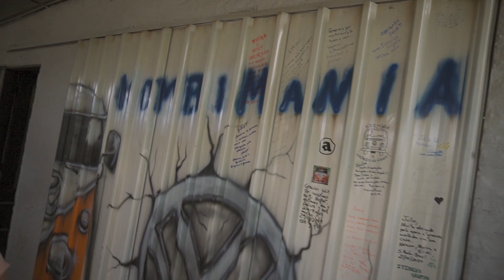QUANDO ACORDAMOS, JÁ TINHA SUMIDO! ep25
Receba conteúdo exclusivo mensal sobre Viagem, Vídeo, Fotografia e muito mais

Agradecimento especial as pessoas que nos apoiam a continuar viajando!
Gustavo Dias Meurer
Luiz Henrique
Rodrigo Barreto
Evandro da Fonseca

O que é o Outras Áreas?
Projeto criado pelo Henrique e Suelen, casal apaixonado por viagem que vai dar uma volta ao mundo de Kombi a partir de Janeiro de 2020. O proposito de gerar conteúdo em diversas plataformas como Facebook, Instagram e Youtube é inspirar Jovens e Adultos a realizarem seus sonhos e buscar o que faz seu coração bater mais forte.